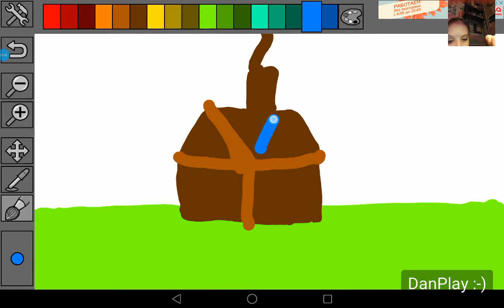РИСУНОК ДОМ_DRAWING HOUSE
Dan Plays
DRAWING HOUSE
ПОПЫТКА НЕ ПЫТКА )))